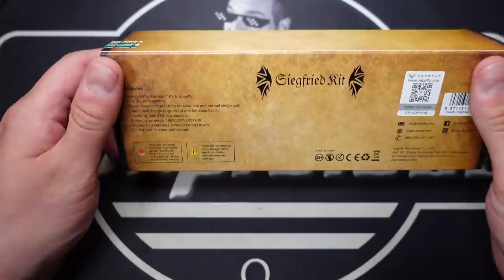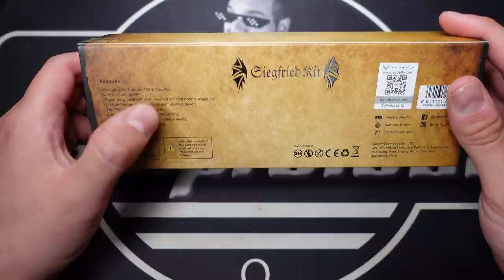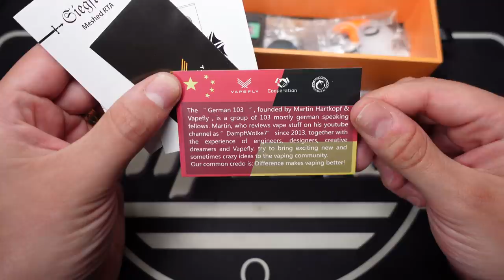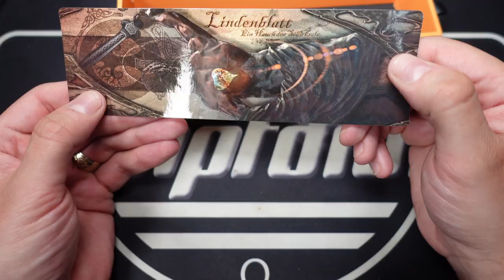Siegfried Kit by Vapefly Mesh & Coil Tutorial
Willkommen in meinem neuen Video. Viel Spaß beim Ansehen 😊

§ Der Inhalt dieses Videos dient ausschließlich der Berichterstattung oder Auseinandersetzung über Themen von allgemeinem Interesse durch mich, als unabhängige Redaktion sowie als Beitrag zur Unterrichtung und Meinungsbildung.

Verantwortlicher für den redaktionellen Inhalt in audiovisueller Form:
Ferhat San

Das Erwerben und Nutzen von E-Zigaretten oder E-Shishas sowie deren Zubehör ist nur für Personen mit einem Mindestalter von 18 Jahren erlaubt.

Der Künstlername "Dampfdidas" ist eine vom Inhaber: "Ferhat San" eingetragene Wortmarke beim DPMA (Deutschen Patent-und Markenamt).

*Dieses Gerät könnte mir zu Testzwecken gratis zur Verfügung gestellt worden sein, dennoch ist meine Meinung komplett unparteiisch und neutral und wurde keinesfalls in jeglicher Hinsicht manipuliert.